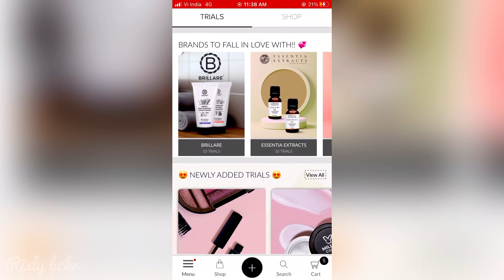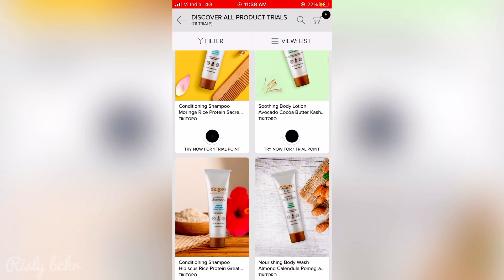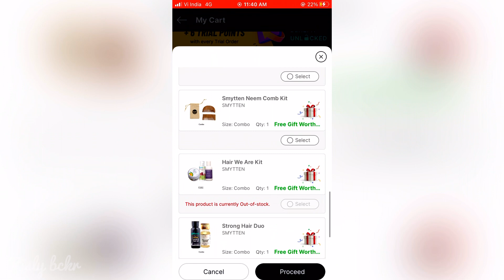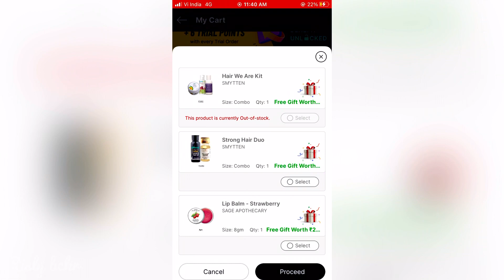Smytten free sample review 😍 | in malayalam 💯🙌🏻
In today's video i am sharing a smytten haul with you goys. Smytten is an app where you get free sample products by paying just 199/- INR as shipping charge.
I included how to order Smytten free sample ls as well.

0:00 - intro
0:57 - secret of sample products from smytten
03:50 - unboxing
04:03 - plum spf cream
05:09 - just herb lip and cheek tint peachy coral
06:18 - just herb lip and cheek tint mahagony
07:06 - niacinamide facial serum review
08:00 - mcaffeine expresso coffee face mask
08:34 - mcaffeine just coffee mask
09:04 - plum avocado shampoo
09:29 - plum avocado hair mask
10:03 - just herb lip scrub green apple
10:38 - TNW lip and cheek tint
10:09 - fairy light
12:47 - how to order Smytten free samples